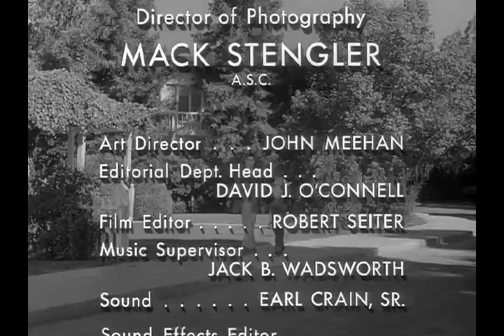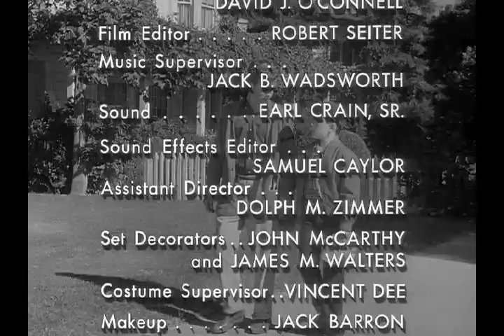Leave It To Beaver - S05E14 - Ward's Golf Clubs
Beaver scurries to replace his dad's driver after a swing at a golf ball results in a headless club, unaware that Ward had broken it himself earlier that morning.